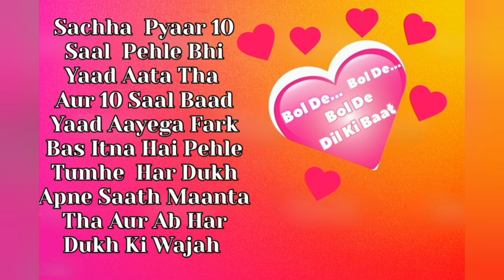Jisne Ki Sharam Uske Phoote Karam 2024